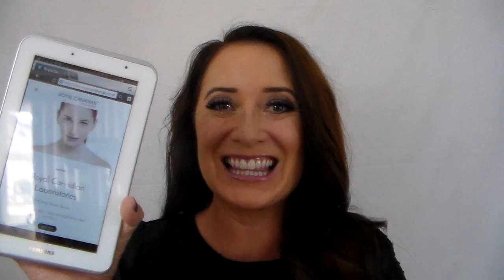Hot summer skin? Cool it off with Royal Canadian Mineral Water Spray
Holla!
It's so hot. So humid. So icky sticky!
It's making my makeup melt!

Try using Royal Canadian Mineral Water spray to cool off and keep makeup in place!